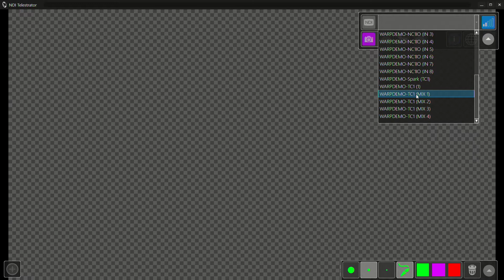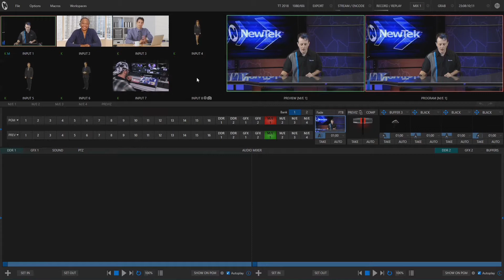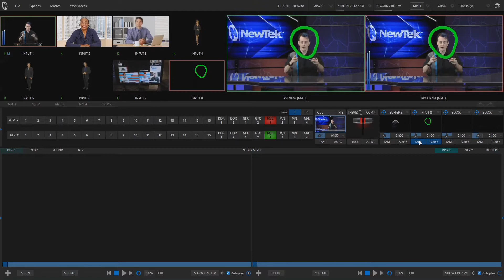NewTek Tuesday Tutorial : NDI Telestrator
A brief overview of how to use NDI Telestrator in your live productions using NDI and TriCaster.